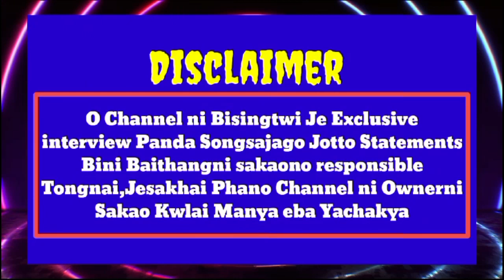Tamoni Bagwi Tini Captain GS RATHEE Apmi GAMAKU AMCHAI-O#Koklamo BG.GS Captain GS RATHEE